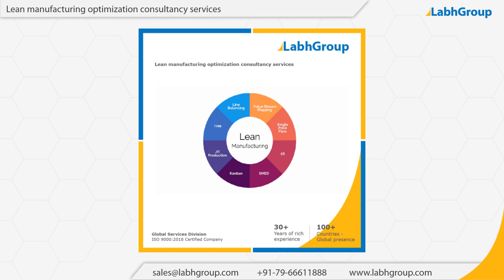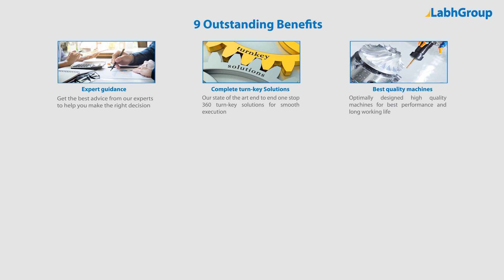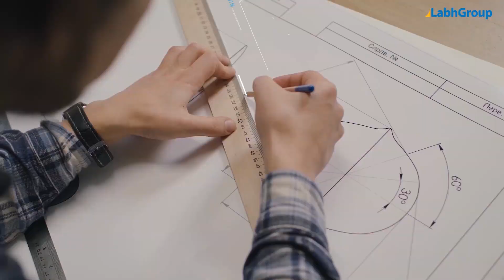Lean manufacturing optimization consultancy services | Labh Group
Best quality Lean manufacturing optimization consultancy services from Labh Group - A Global leader with 30+ years of experience and presence in 100+ countries worldwide and serving 10,000+ delighted customers throughout the world.

► Salient features : Lean manufacturing optimization consultancy services

You are invited to buy Lean manufacturing optimization consultancy services from Labh Group